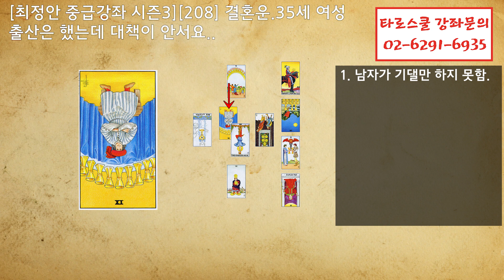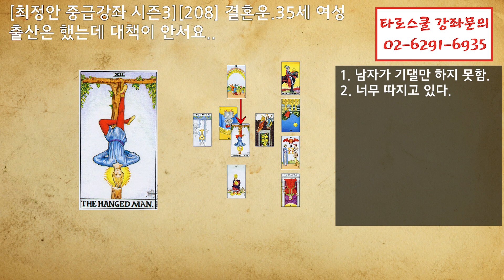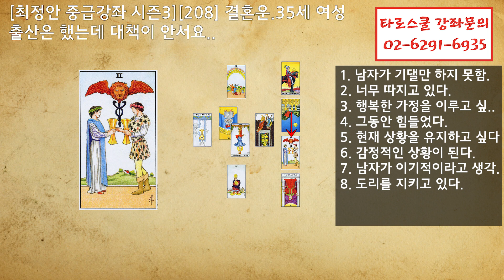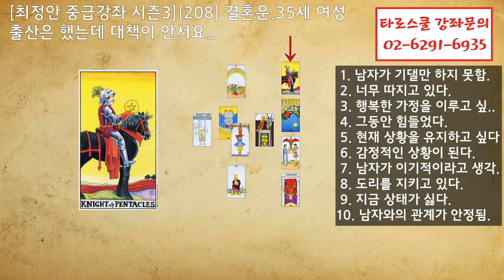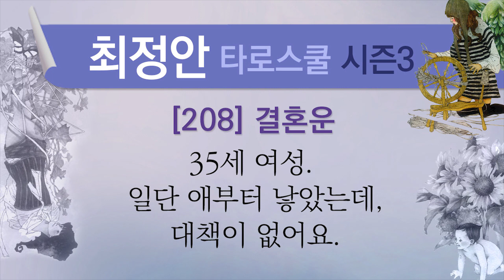[최정안 중급강좌 시즌3][208] 결혼운.35세 여성.아이를 출산했는데 대책이 안서요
[208] 결혼운.35세 여성.아이를 출산했는데 대책이 안서요

* 타로스쿨에서 진행하는 중급강좌를 녹음해서 만든 영상입니다.
* 타로상담을 공부하시는 분들에게 도움이 되었으면 좋겠습니다.

* 강좌는 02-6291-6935 나 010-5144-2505로 문의주시면 자세히 안내해 드리고 있습니다.

* 구독을 누르시면 더 많은 강좌를 보실 수 있습니다.

** 지금 전화주셔서 00과 *을 누르시면 저와 직접 상담이 가능하십니다 **